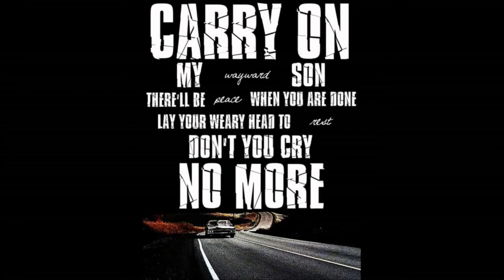2017 Lafayette High School Rambler Marching Band Production: "ROCK ON!"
2017 Lafayette High School Rambler Marching Band Production of "ROCK ON"